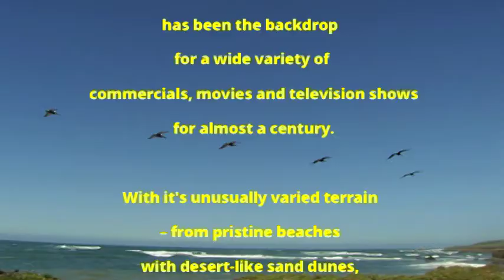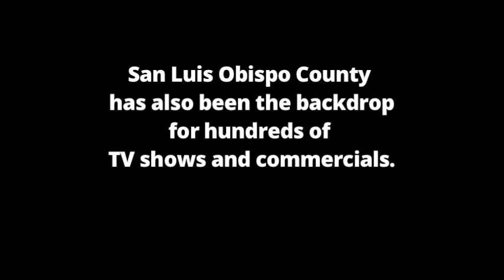Film Commission Video 2014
An overview of movies and commercials filmed in San Luis Obispo County.